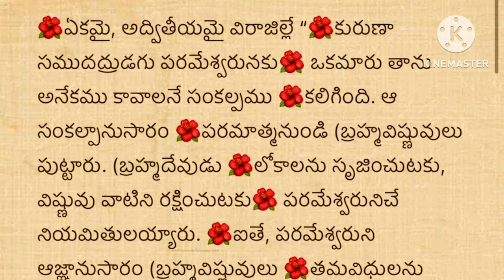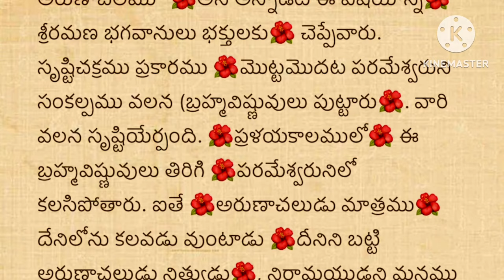జీవితసత్యాలు Part -445నిత్యసత్యాలు ।ధర్మసందేహాలు మంచిమాటలు|।గృహ నియమాలుmahashivratri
thalapatra nidhi
తాళపత్ర నిధి
motivational quotes
inspirational quotes
Telugu facts
unknown Telugu facts#panchangam

నిత్యసత్యాలు ।ధర్మసందేహాలు మంచిమాటలు|।గృహ నియమాలుపెళ్ళి marriage marriagevideo spiritual marriageadvice marriagematerial money moneyplant moneytips todayhoroscope todayhoroscopeinhindi todayho#2023